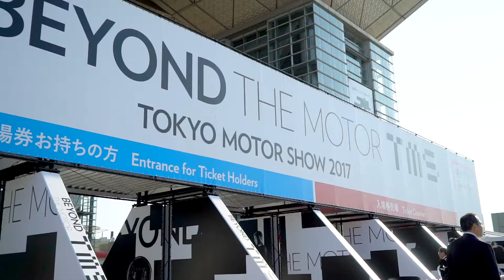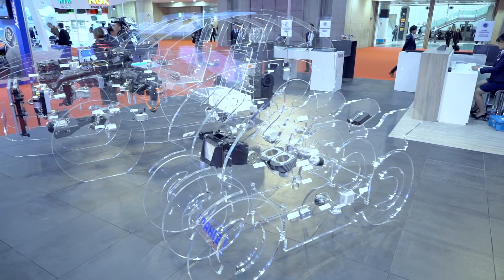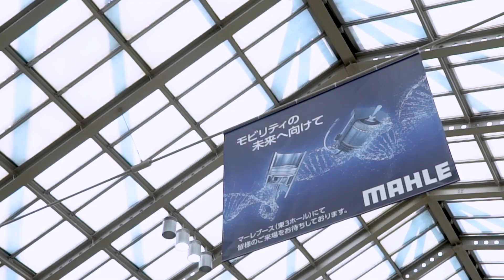MAHLE@Tokyo Motor Show 2017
Get an impression of the MAHLE stand at Japan's largest motor show.

At the MAHLE booth we presented our entire product portfolio for both conventional combustion engines and e-mobility applications.  We showcased exhibits that were shown for the first time in Japan

– the Plexi Bike, the world’s first map-controlled thermostat for commercial application, the friction-less Power Cell Unit (PCU), the onboard charger, and the 48-V twin motor.

▬ Favorite Videos ▬▬▬▬▬▬▬▬▬▬▬▬